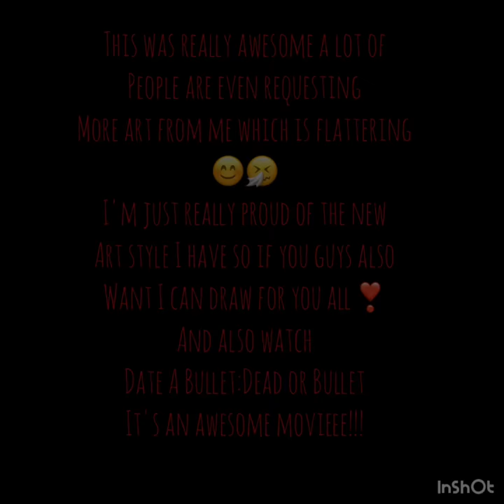Kurumi Tokisaki (Date A Bullet)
Btw this is the first Date A Bullet chibi character of the movie, and what I'm saying here is I'm the first to draw a chibi version of Kurumi FROM Date A Bullet. I'm proud but I may be wrong here.

SPOILERRRR:

This Kurumi is a clone that has been swayed from shido's kindness. And this is the same clone from when she suddenly appeared out of nowhere, and now that the real Kurumi has found her clone she kills it and then it eventually ends up in the neighboring world. Empty and alone. But she can also manipulate Zaphkiel, but she has to unlock each dial to use Zaphkiel.